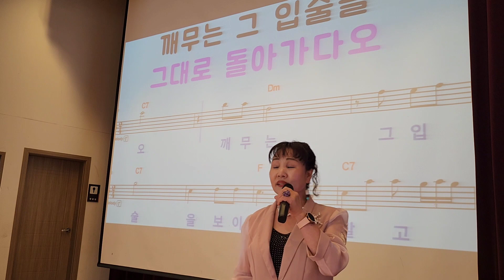우중의 여인 /노래 이자영 /원곡 오기택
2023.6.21 호평체육문화센터 이자영 명품 노래교실 /  추억의 노래